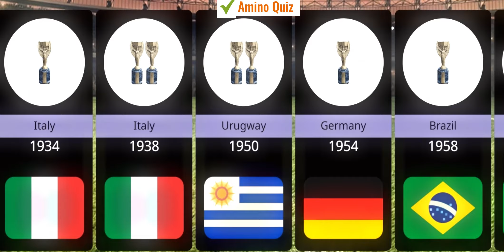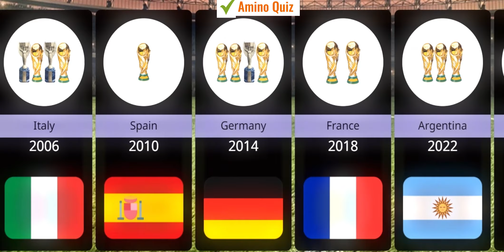شاهد جميع المنتخبات الفائزة بكأس العالم عبر تاريخ منذ 1930 إلى 2022